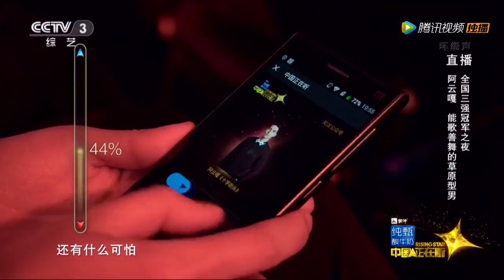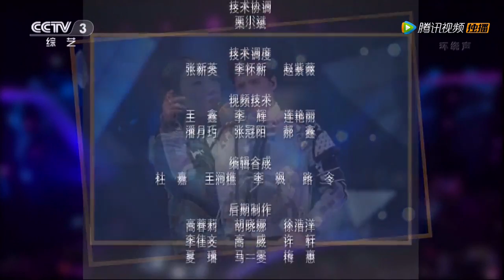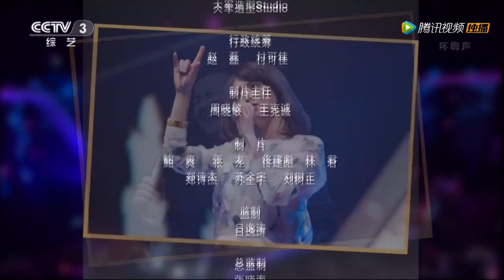2014-12-30 《中國正在聽》 第十一期 (冠軍之夜)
由庾澄慶、蔡依林、李宇春、李健擔任明星聽審